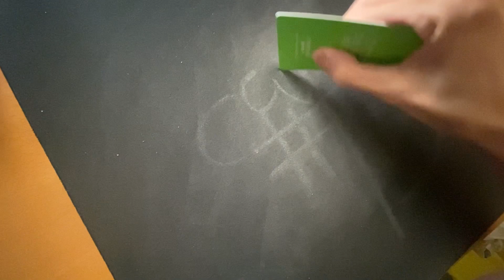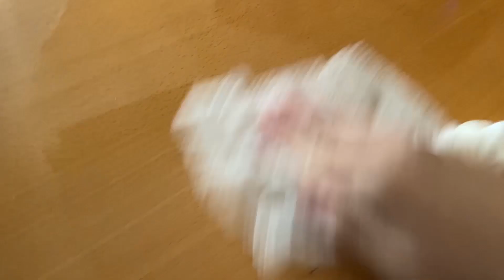how to mousepad cleaning asmr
coom

purpose of video was learning how to track objects in premiere (beginning part)
it was pretty easy.

also shampoo not that bad